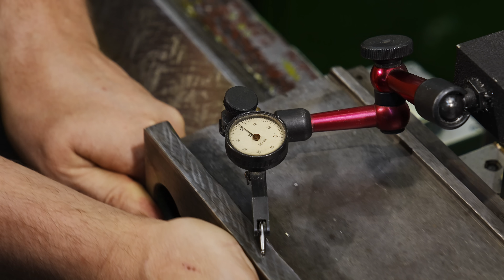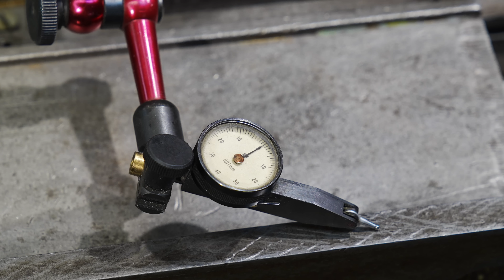Удивительно ! Потрясающе ! Как этот мастер реставрирует свой 676 фрезерный станок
Видео о том как не повезло этому фрезерному станку в прошлом.
Но ничего будет лучше нового !!!
Фрезер 676 головка iso 40, проверка точности, новые узлы.